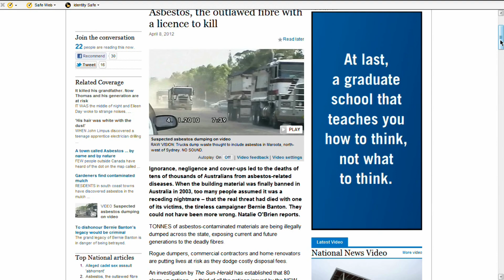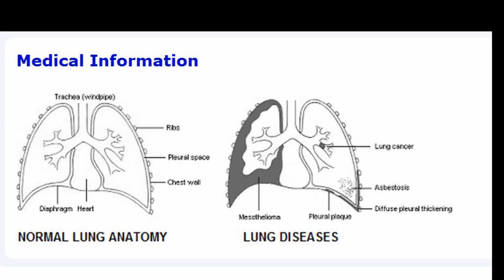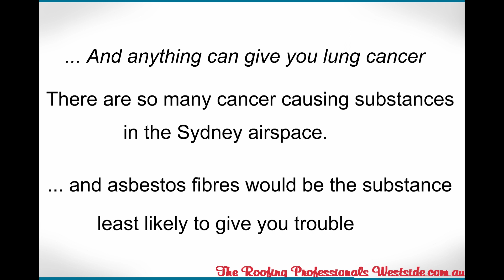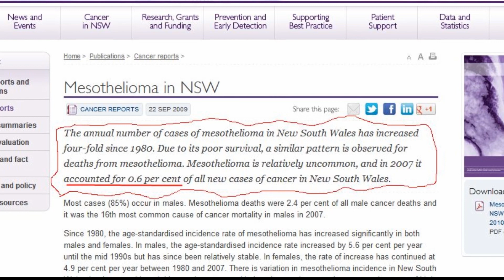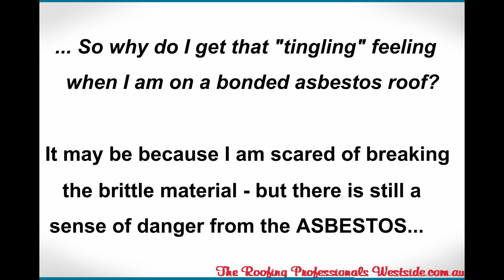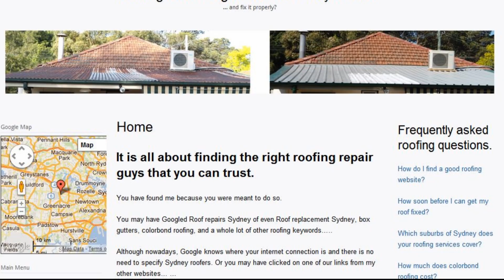asbestos roofs in Sydney- are bonded asbestos roofs dangerous to your health?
On Easter Sunday, 2012, the Sydney Morning Herald had a leading story titled "Asbestos, the outlawed fibre with a licence to kill". There were also several support
stories about the 'terrors' of asbestos.
So, how close were the media to the truth about asbestos -- especially the type of asbestos that a Sydney roofer like myself would come across almost daily?